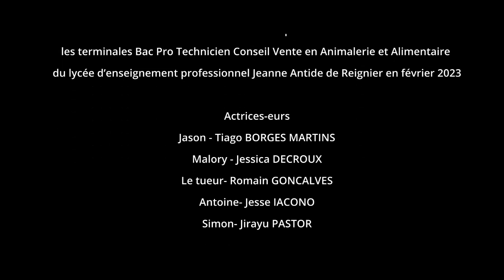LEPRP JEANNE ANTIDE - 2022 2023 - Hylophobia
5 potes, une virée en forêt, le Vlog de Jason ; un sac de sport pas prévu au scénar ...

Depuis plusieurs mois, des élèves de terminale BAC PRO Technicien Conseil Vente s'affaire à la réalisation de deux films qui seront présentés au concours international FESTIMAJ.
La phase de préparation, étalée sur tout le premier trimestre, s'est concentrée sur l'apprentissage des notions de droit à l'image et droit d'auteur, de la conduite de projet, la familiarisation au langage cinématographique, des ateliers de techniques d'écriture, décryptage et analyse des comportements sociaux et des évènements de société ...
Les élèves ont réalisé leurs films accompagnés par des professionnels locaux, Arnaud Gélard et Simon Buisson, afin de découvrir les techniques et savoir-faire de l’audio-visuelle et ainsi s’approprier les ficelles du métier.

Ces projets sont le reflet des innovations pédagogiques mises en œuvre par les équipes du LEPRP Jeanne Antide pour redonner le goût d’apprendre et d'entreprendre.